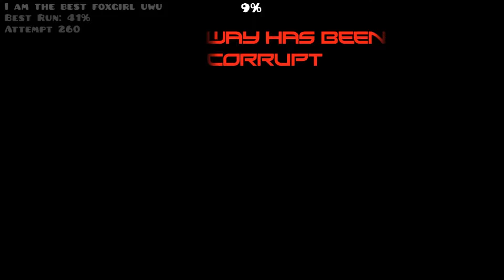Inception by Darwin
This level's alright, although it has some balance issues, due to it's difficulty, i can see past that. There isn't too much to say here. It's not terrible, but not amazing either, just..awkwardly in the middle